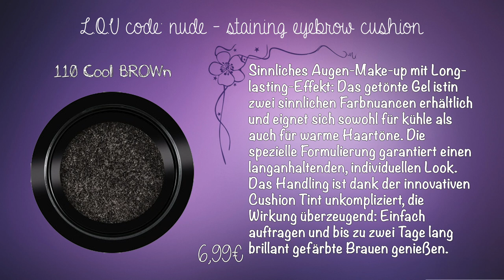L.O.V Code: nude - the eyebrow collection - Preview Drogerie News Anfang Februar 2018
Details zur LE:
EYEBROW POMADE & HIGHLIGHTER
Formen und Akzentuieren wie die Profis mit dem perfect match aus
Eyebrow Pomade und highlighter: Die wasser- und wischfeste Pomade definiert die Augenbrauen und schafft den optimalen Kontext für ein ausdrucksstarkes Make-up. Der farblich abgestimmte highlighter sorgt für einen verführerischen Schimmer und verleiht der L.O.V Frau einen eleganten und glamourösen Look.
PREIS: 9,99 €.

STAINING EYEBROW CUSHION
Sinnliches Augen-Make-up mit Long-lasting-Effekt: Das getönte Gel ist in zwei sinnlichen Farbnuancen erhältlich und eignet sich sowohl für kühle als auch für warme Haartöne. Die spezielle Formulierung garantiert einen langanhaltenden, individuellen Look. Das Handling ist dank der innovativen Cushion Tint unkompliziert, die Wirkung überzeugend: Einfach auftragen und bis zu zwei Tage lang brillant gefärbte Brauen genießen. PREIS: 6,99 €.

GROOMING EYEBROW GEL & OIL
Für perfekt definierte Augenbrauen und einen unwiderstehlich offenen Blick – rund um die Uhr. Das getönte und mit Fasern angereicherte Gel pusht in drei umwerfenden Nuancen die Brauen und kreiert einen atemberaubenden Look. Das integrierte Öl verleiht ihnen ein schimmerndes Finish. PREIS: 8,99 €.

EYESHADOW PALETTE
„New Nudes“ to fall in L.O.V with: Die neue Eyeshadow
Palette unterstreicht effektvoll den Blick der L.O.V-Frau.
Von sinnlich-weichen Nuancen bis dramatisch-voluminösen
Tönen, ob mit mattem oder schimmerndem Finish –
das muss Liebe sein. PREIS: 14,99 €.

EYEBROW DUO BRUSH
Dieser multifunktionale Pinsel ist das perfekte Tool für echte
Wow! Brows. Mit dem abgeschrägten Bürstchen lässt sich die
Pomade ganz einfach auftragen; mit dem Kämmchen werden
die Augenbrauen in Form gebracht und perfekt definiert.
PREIS: 7,99 €.

MAKE UP BAG
Die hochwertige Make-up Bag im two-tone
Look in Zartrosé und Marmor ist elegant und
funktional zugleich, denn sie bietet Platz für
die liebsten L.O.V Beauties und ist ein absoluter
Hingucker. PREIS: 7,99 €.

SOCIAL NETWORKS ⤵

oder

oder